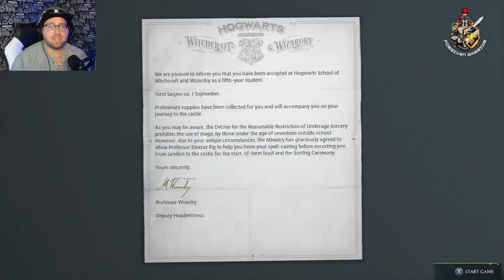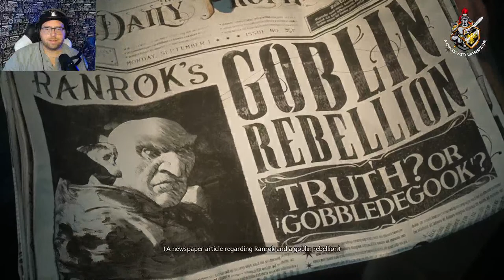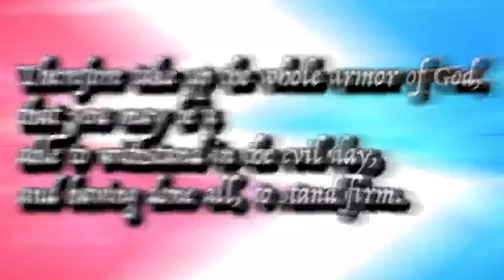Christian Gaming / Your not a wizard scotty / Part 1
Check out the pages!!! The Warrior Lives!